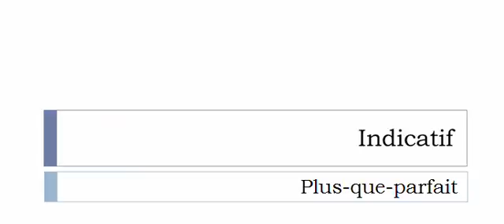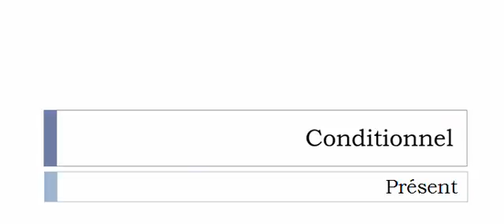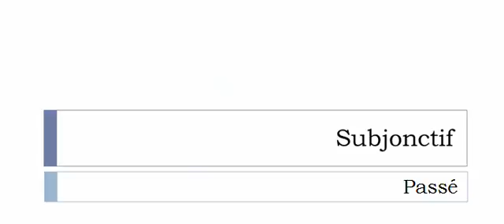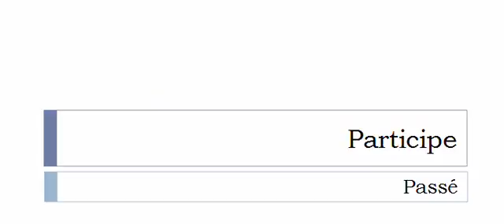Französisch lernen = Konjugation = Radioguider